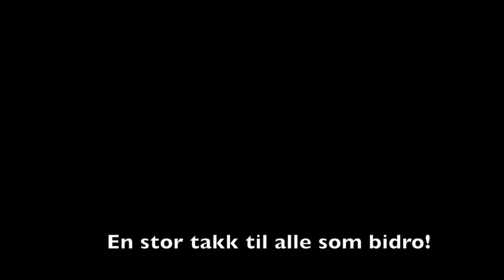Adventskalender luke 16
Kulturskolens adventskalender 2020 - luke 16